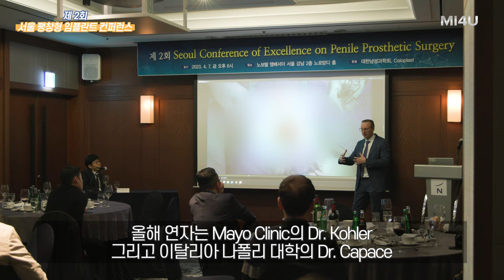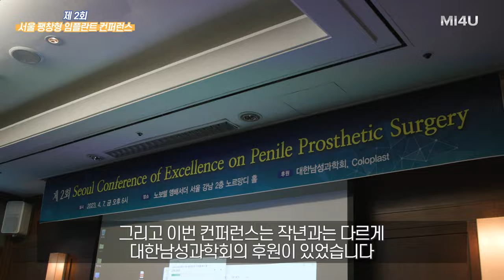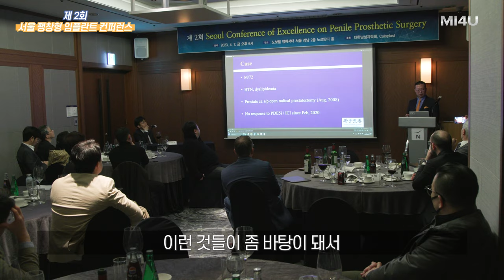[2023 SCPPS, 서울] 발기부전 팽창형 임플란트 강연_제2회 서울 팽창형 임플란트 컨퍼런스_세움비뇨기과 박성훈원장_팽창형보형물/세조각보형물/팽창형보형물삽입술/발기부전임플란트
[2023 2nd Seoul Conference of Excellence on Penile Prosthetic Surgery]

제2회 서울 팽창형 임플란트 컨퍼런스에서 팽창형 임플란트 강연